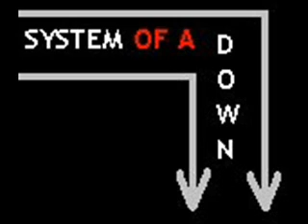System of a down- BYOB A.K.A. Bring Your Own Bombs